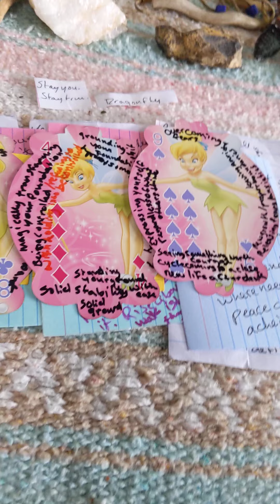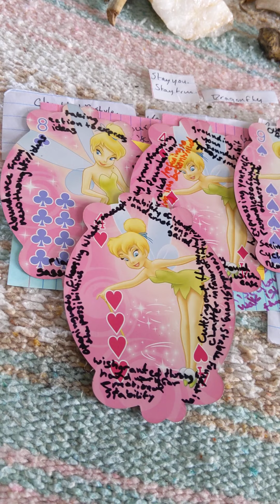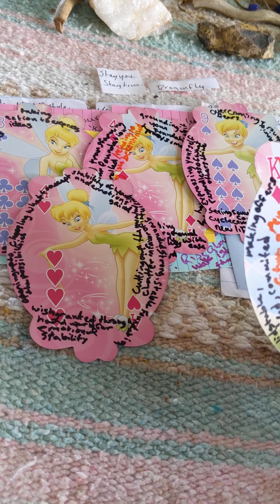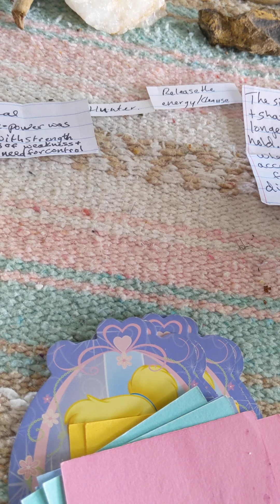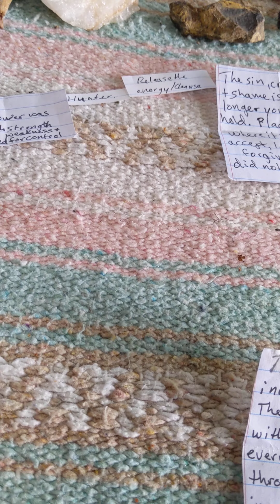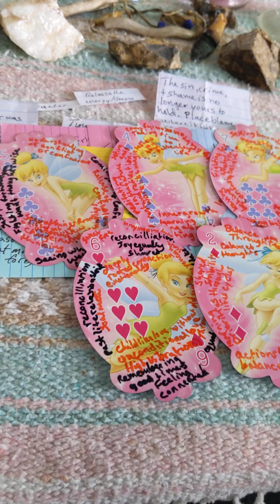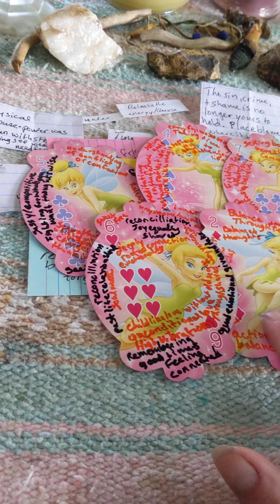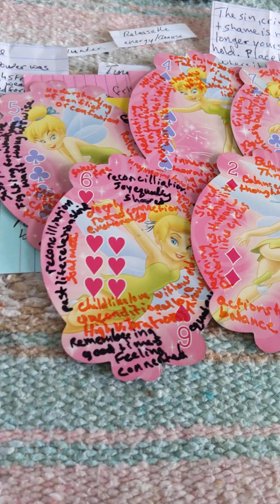PT 2 Healing trauma/scars/abuse reiki pick a card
Anyone who wants to reach out if they need to talk, be bold, I would love to hear you if you need to give your pain voice. Allow yourself to be heard and don't be ashamed of your story. I have been there myself for a lot of the abuses discussed in these videos.
I really hope you enjoy this reading and that it helps you on your journey.Please remember it's a collective reading so take what resonates and leave the rest, always listen to your own intuition first and foremost. Sending you love and light on your journey!

I offer reiki readings as well, it's a combo of energy healing and tarot mixed. If you are facing challenging circumstances in your life, feeling stuck and don't know why, sad/depressed and looking to see the light again, in need of personal empowerment/inspiration, or just wanting to see what's going on and how to navigate it with the least resistance hit me up. Sending you love and light on your journey! 💜